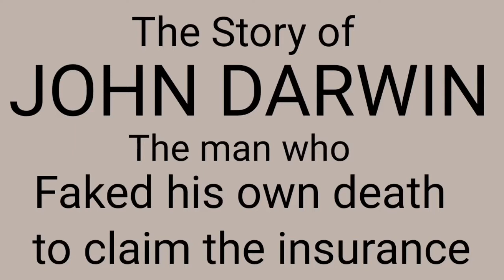The Story of John Darwin - The man who faked his own death to claim the insurance